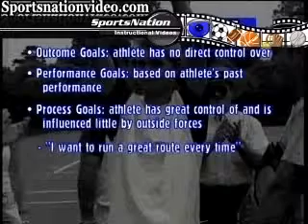Becoming a Champion Athlete: Goal Setting for Success